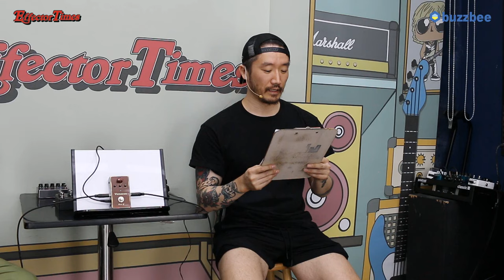[EffectorTimes 1029회] Vemuram 이펙터 Budi-G